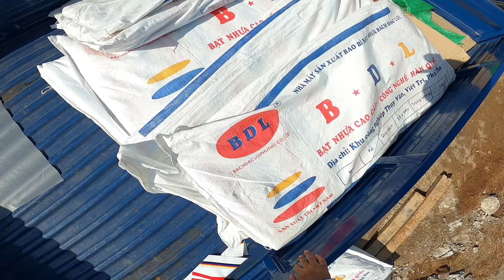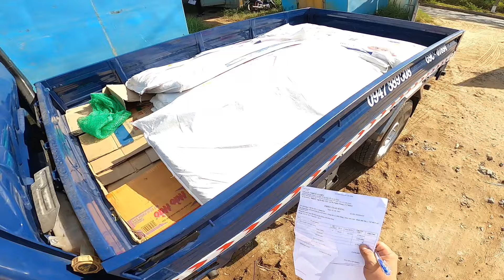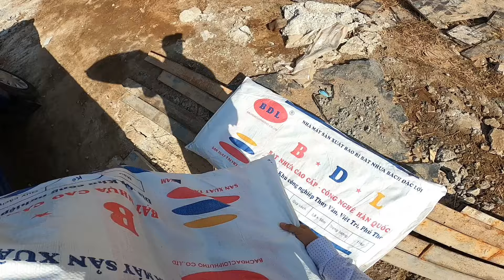Chuyến hàng vào công trường khí điện đạm ?